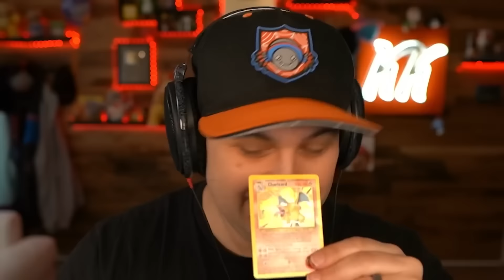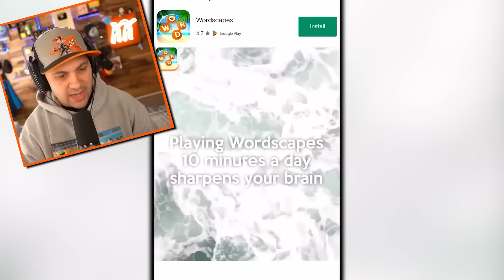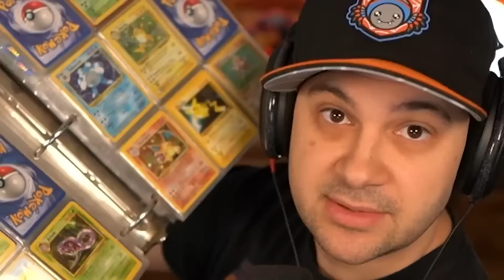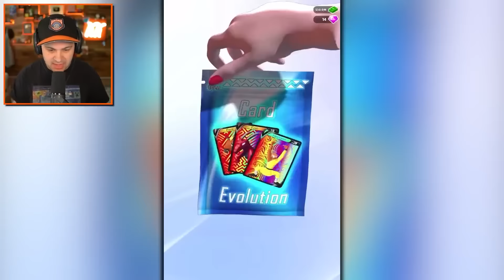I Upgraded 100 LEGENDARY Pokemon!